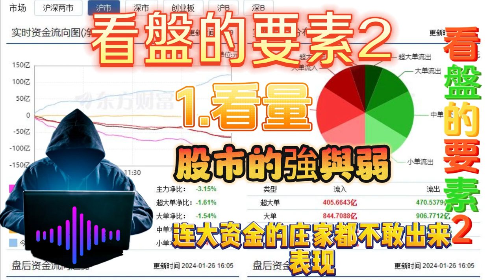看盤的要素 有哪些2？？？一分鐘學交易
*價格走勢：**觀察資產的價格走勢是交易中最基本的要素之一。 這包括對價格的歷史走勢和當前趨勢進行分析。

**成交量：**成交量可以提供價格走勢的確認和訊號。 高成交量通常意味著市場活躍，低成交量可能暗示市場趨於疲軟。

**技術指標：**使用各種技術指標（如移動平均線、相對強弱指標、MACD等）來輔助分析價格走勢和確定入市點和出市點。

**基本面分析：**考慮與資產相關的基本經濟指標、公司績效、產業前景等因素，以了解其長期價值和潛在風險。

**市場情緒：**觀察市場參與者的情緒和態度，可以透過各種指標和市場情緒指數來衡量。

**風險管理：**制定並執行有效的風險管理策略，包括設定停損和止盈點，以及控制部位大小，以降低交易風險。

**新聞和事件：**關注與資產相關的新聞和事件，這些新聞和事件可能對價格和市場情緒產生影響。

**市場流動性：**考慮市場的流動性狀況，以確保您的交易能夠順利進行並且不會受到過度成本的影響。

股票投資 各種常識 技術 心法